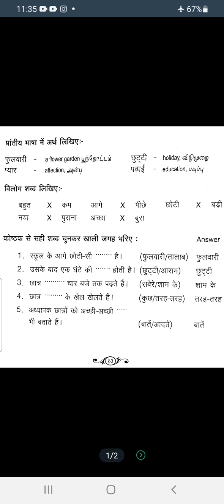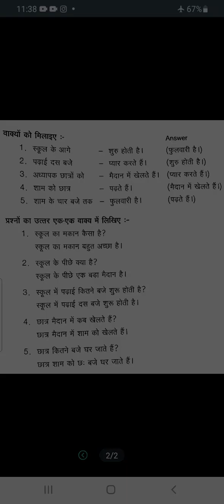prathamic patya pustak - Gadya 4 - Hamara school - Exercise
नमस्ते विद्यार्थियों!

This video explains prathamic patya pustak gadya lesson 4 exercise in Tamil. make use of it.

Admission is open for February 2024.

धन्यवाद!